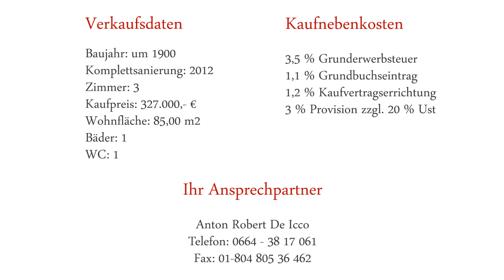De Icco Immobilien -- Schelleingasse 12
Schelleingasse 12
1040 Wien